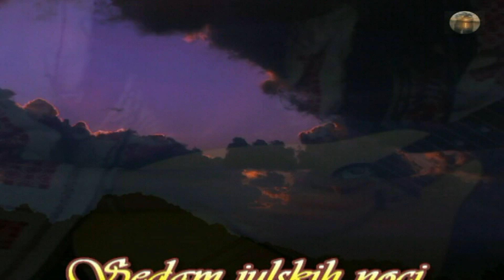Sedam julskih noći - Neno Papić